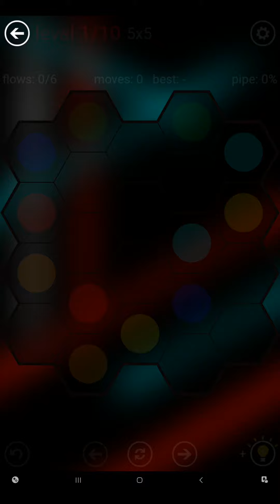Flow Free Hexes - Daily Puzzles - 2024-03-10 - March 10th 2024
These are the solutions for Flow Free Hexes daily puzzles for 10th March 2024.